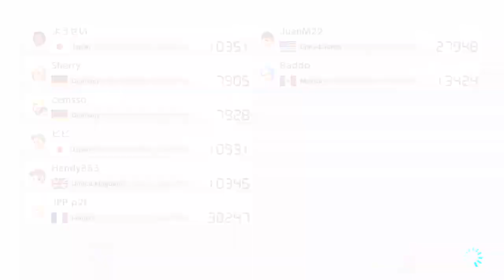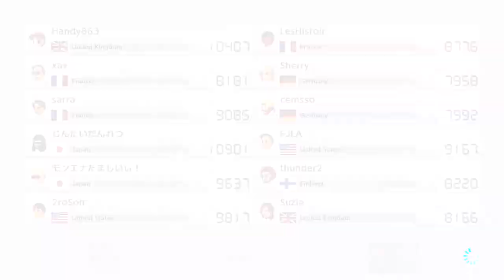Mario Kart 8 Deluxe - Worldwide Races - 6/11/2020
Been a while since I played this game, haven't attempted to do so since my last batch of recordings. As against online playing as I have become these days, I have to admit this was a really enjoyable session, and a great laugh at points too! Kudos to who ever bomb sniped me on Water Park! It was a very clean hit, and it scared the bejeebers out of me! xD